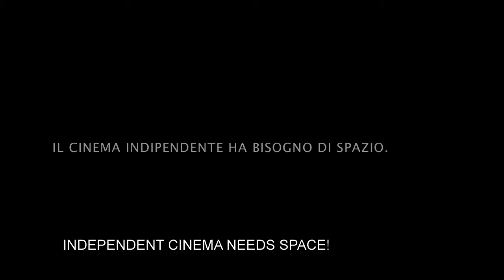La straordinaria storia degli uomini in valigia SUBT ENG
Viral video for claiming the necessity of space for videomakers in Bologna (Italy).

Produced by SEIPERDUE, a media production studio based in Bologna, Italy. VIRAL IS A GIFT.

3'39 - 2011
written by Filippo Dionisi
directed by Niccolò Manzolini
production designer Elisa Delogu for seiperdue.org
director assistant Carlotta Piccinini
production assistant Laura Gargallo Rodilla
DOP Antonio Delli Santi
editing by Niccolò Manzolini
costume design by Lucia Principe
with Giuliano Pascali, Filippo Dionisi, Lucia Principe and Armando Comini